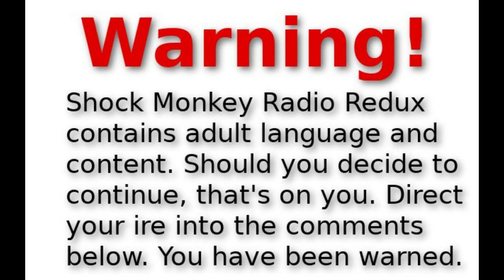Reverse Phishing - SCAM - EPIC TROLL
Listener Tom trolls a scammer...